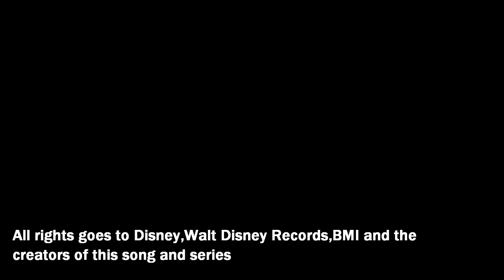Phineas and Ferb-Come Home Perry Full Song with Lyrics